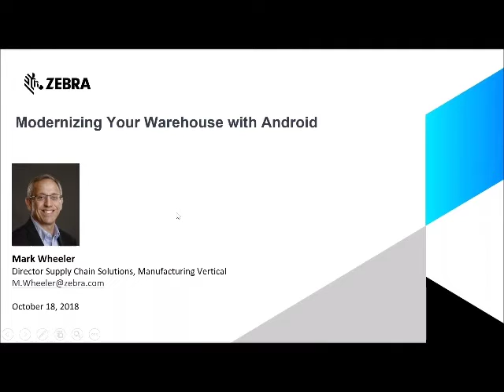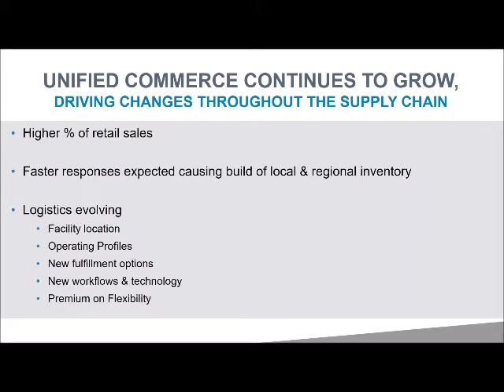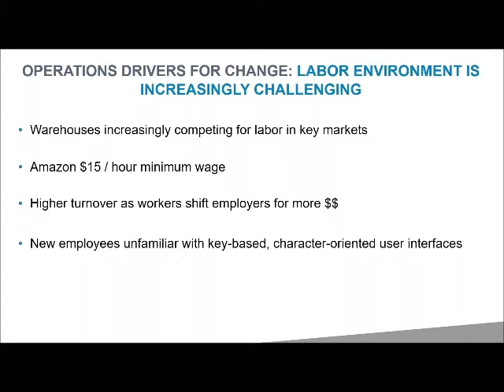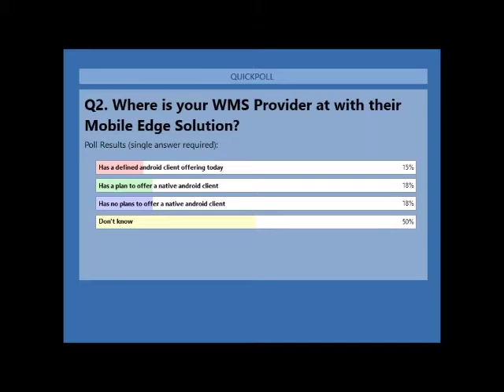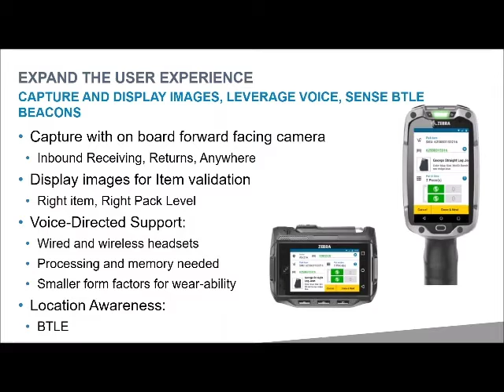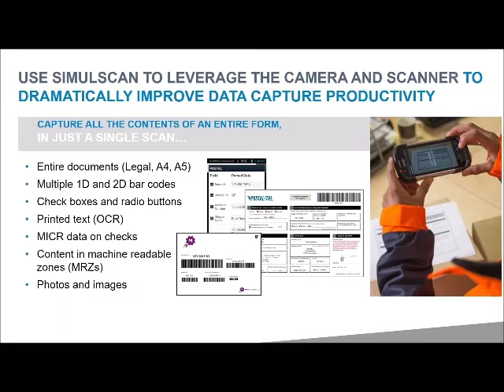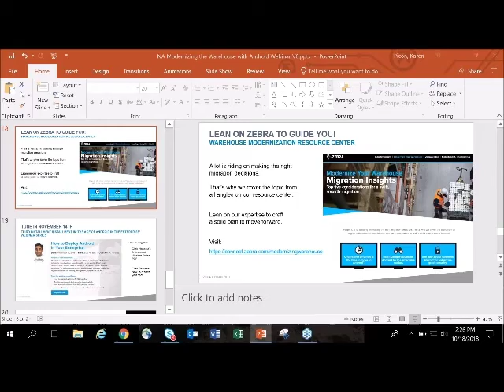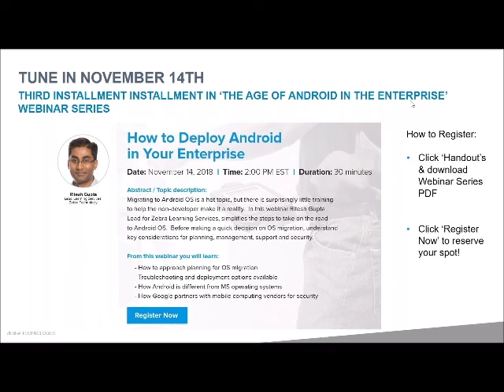Zebra Modernize the Warehouse with Android Webinar